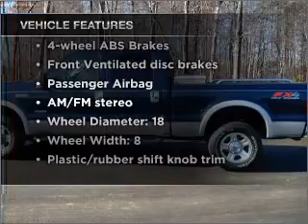2005 Ford F-350 - Newport News VA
Year: 2005
Make: Ford
Model: F-350
Trim: Lariat Super Duty
Engine: 6.0 liter 8 cylinder 32 valve
Transmission: 5-Speed Automatic
Color: Blue
Mileage: 67900
Address:
1201 Jefferson Ave